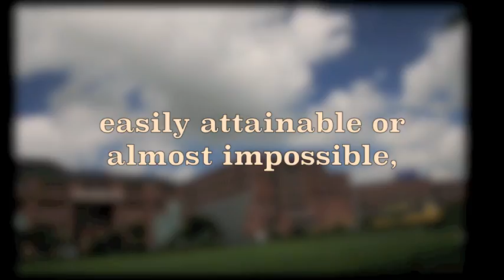Sharda University Dream big and make it happen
Season's greetings from everyone here at Sharda University. Dare to Dream - whether they are in color or in Black or white. whether they are big or small... easily attainable or almost impossible...Look to your dreams and make them become reality ... Wishes and hopes are nothing until you take the first step towards making them something.